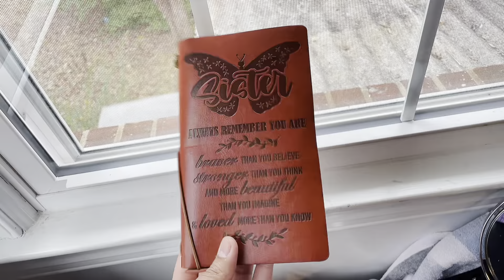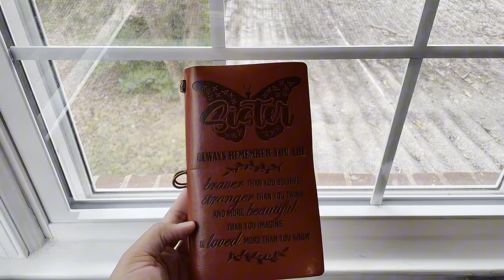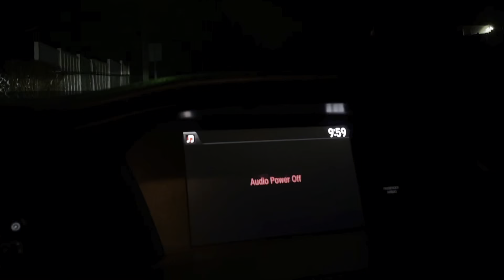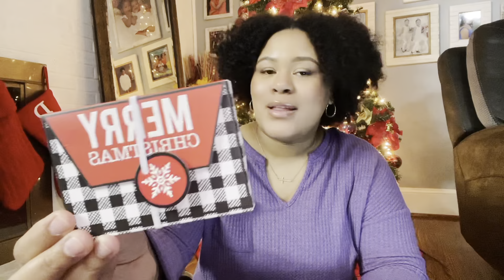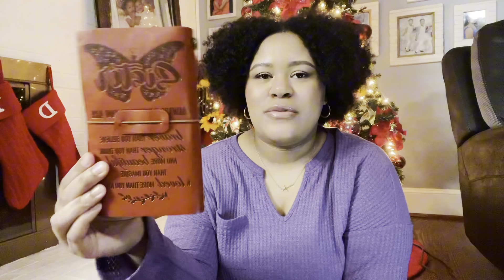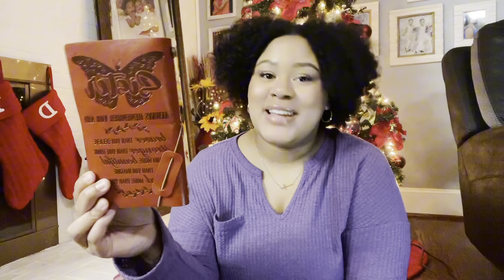Christmas Vlog + What I Got for Christmas!!!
Happy Holidays everyone. This Christmas vlog was in different sorts but I was living in the moment. Wishes of joy, peace, and love to others!

Hi I’m Jayden Fox. This channel will consist of a variety of things like grwms, makeup, cooking, reviews, vlogs, and more!

About me⬇️
Name: Jayden Fox
Age: 21, pisces♓️
Fav color: 💖&💙
Hobbies: I enjoy creating, working out, being around nature, reading, & much more!